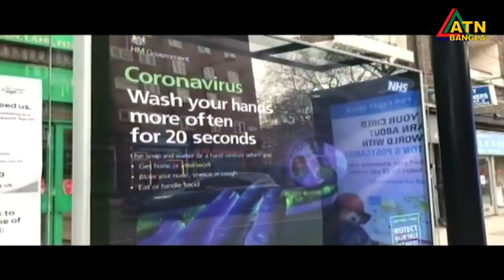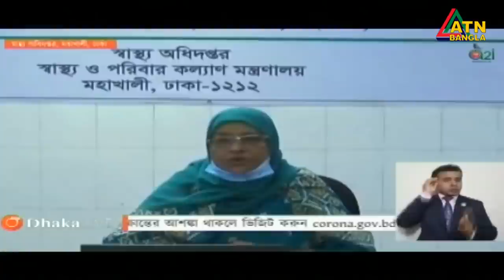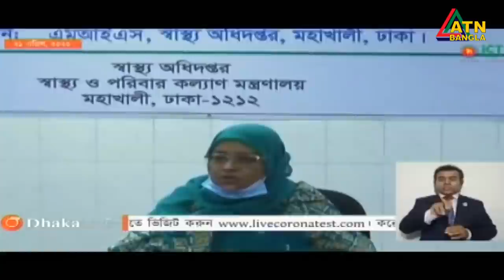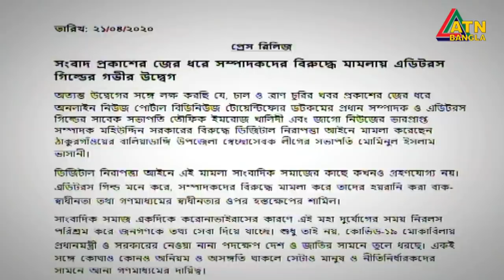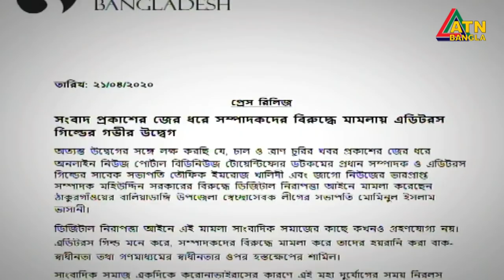এটিএন বাংলা সকাল ১০টার সংবাদ । 22.04.2020 | ATN Bangla 10am News